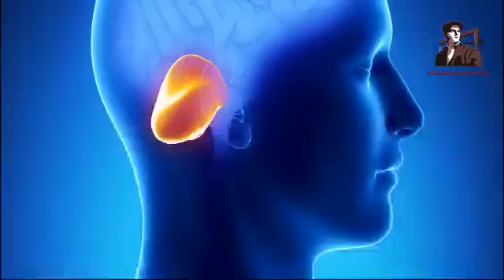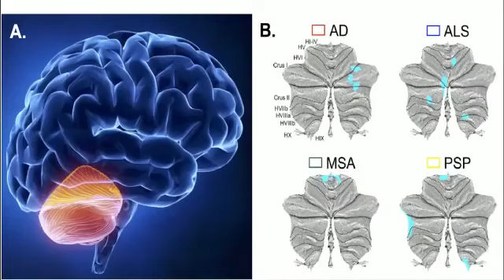||keep baby away from mobile ||